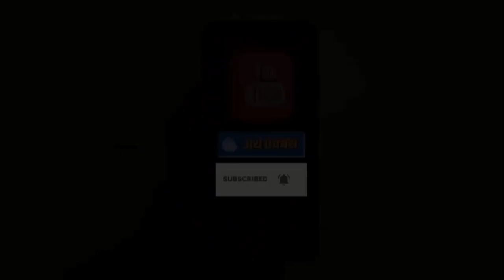Haryana Election:भाजपा का कांग्रेस पर हमला bjp haryana